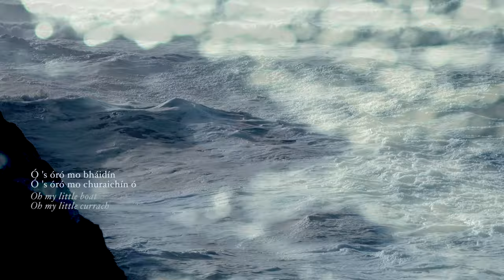ANÚNA : "Hinbarra", the Song of the Fishermen (from the film EVOCATION)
Composed by Michael McGlynn, who also sings the solo, "Hinbarra" brings together fragments of Irish traditional texts alongside McGlynn's stirring setting. Sheet music